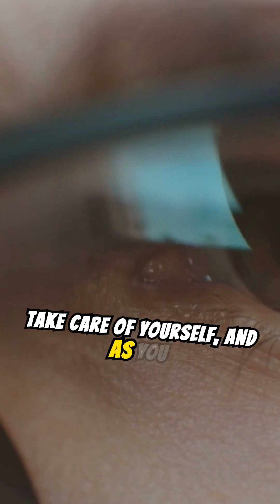Feeling Overwhelmed? Watch This Now! 😔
Feeling overwhelmed? 😔 Join us on a journey to discover if your mental health is possibly getting worse and unlock the secrets to navigating these challenging times. In this insightful video, we delve into 10 signs that may indicate your mental health is declining. From losing interest in activities you once loved to feeling drained and struggling to stay grounded, we provide practical tips and actionable steps to help you regain control.

Learn about the subtle cues that suggest you may need to check in with yourself and take action to improve your mental well-being. Our expert advice and real-life stories will guide you through understanding these signs and offer solutions like journaling, mindfulness, and seeking professional help.

Join the conversation, share your experiences, and let's embark on a journey together to prioritize self-care and mental health. Your well-being matters to us.

HealthyAging

CHAPTERS:
0:00 - Is Your Mental Health Getting Worse
0:35 - Losing Interest in Little Things
1:19 - Getting Overwhelmed Easier
1:52 - Not Feeling Like Socializing
3:16 - Inconsistent Sleep Schedule
3:54 - Always Feeling Drained
4:36 - Increasing Anxiety
5:24 - Feeling Mentally and Emotionally Scattered
6:13 - Difficulty Paying Attention
6:49 - Struggling with Impulse Control
7:22 - Struggling to Feel Grounded